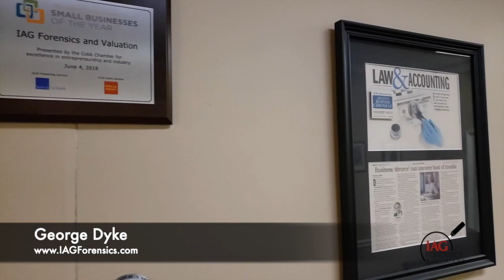IAG Forensics Testimonial for i360 Group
Video testimonial for i360 Group from IAG Forensics & Valuation. Over the years, i360 Group has provided the following services: Website Design, SEO, logo design, Video production, Social Media marketing and print design.

i360 Group provided branding to include a new logo and related print design. i360 Group has also re-designed the IAG website 3 times to allow for updated content. The IAG website was also optimized for search engine optimization.

IAG Forensics & Valuation is a CPA firm in Atlanta, Georgia, that provides financial investigation and expert witness services to attorneys and their clients – businesses, government, not-for-profit organizations, and individuals.